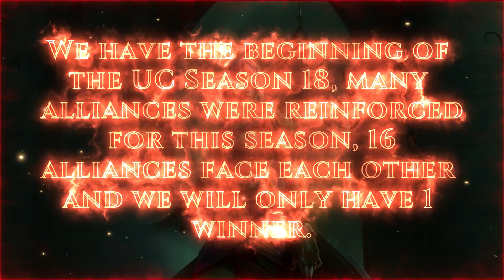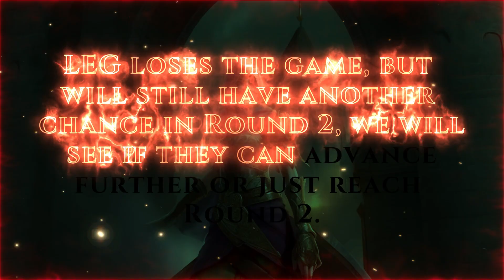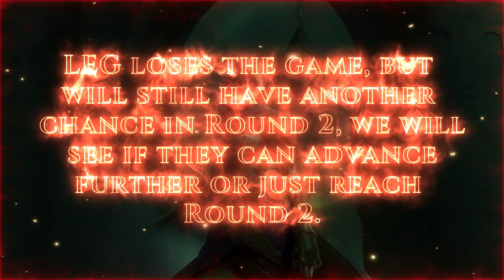Game of Thrones-Winter is Coming-UC S18 R1 NBE vs LEG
FIRST GAME OF UC IN SUPER LEAGUE, GREAT FIGHT BETWEEN NBE VS LEG